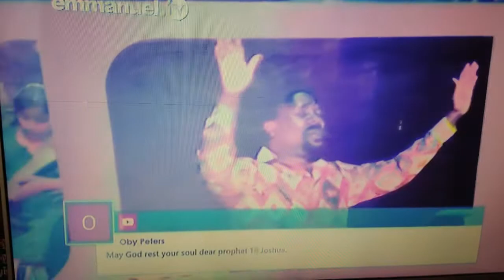MOURNERS paying their last respect to T.B JOSHUA in SCOAN Auditorium